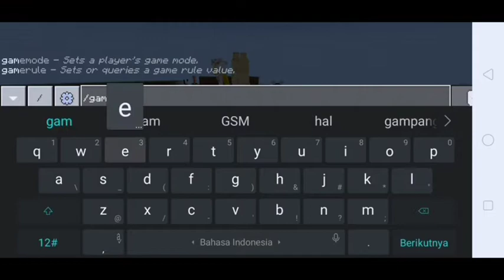Mob Minecraftnya Jadi Kawaii!!! - Minecraft PE Add-on Showcase Indonesia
halo semuanya balik lagi di channel Kokoro. Di video kali ini akumau showcase addon yg menurutku bagus.